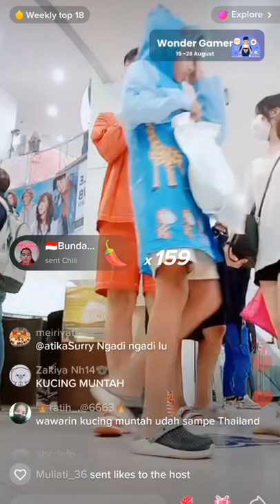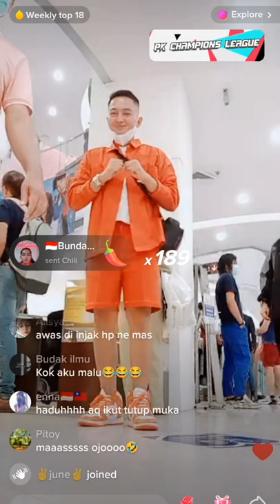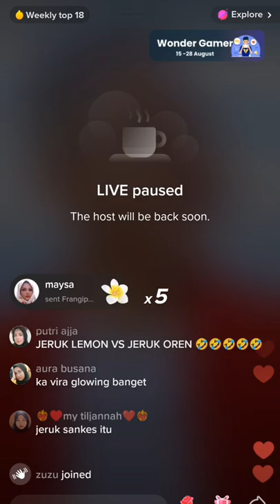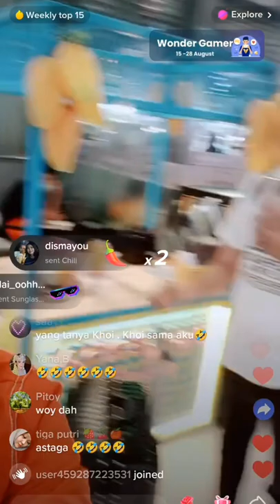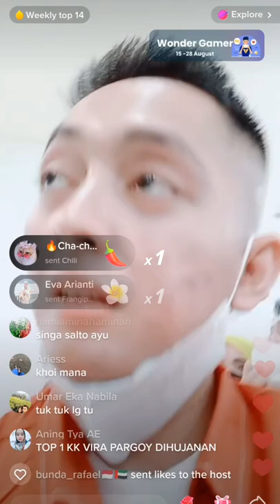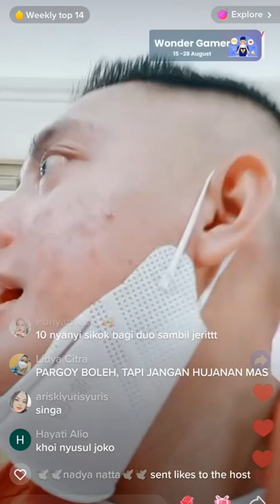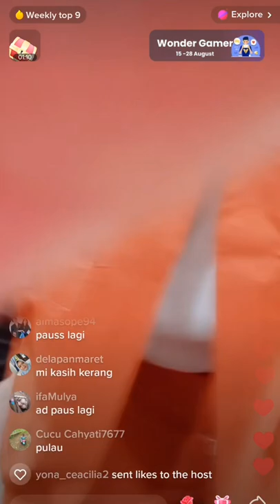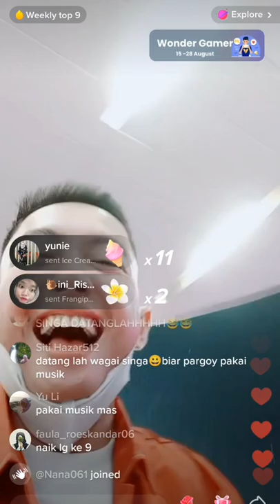adisyahreza full give malam sampai pargoy di taxi stand Thailand.